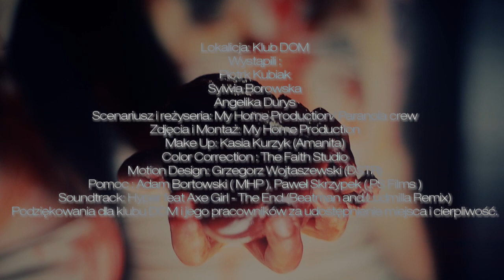I Love Filthy Dubstep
Zapowiedź długo oczekiwanej imprezy I  Filthy Dubstep
Po walentynkowym rzyganiu tęczą zapraszamy Was na imprezę z TRZEMA headlajnerami, którzy zabrudzą wasze serduszka.
✟ Tom Encore (Rottun Recordings)
✟ !PolishKox (PZG+Gruber)
✟ Kaerzet One
✞ adamformat
✞ DSTR
✞ Ginee K
✞ Joszka
✞ K:air
✞ VJ BladyKrzych
Gdzie: Klub DOM, Piotrkowska 138/140, 90-062 Łódź
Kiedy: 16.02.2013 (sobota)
Start: 22:00
Wejście: 10/15zł